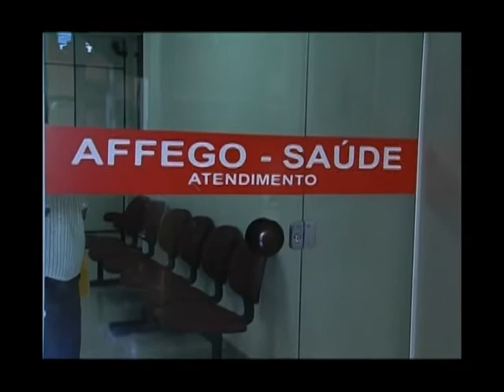Sival Stival - Parte 2